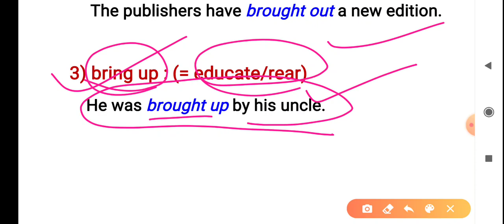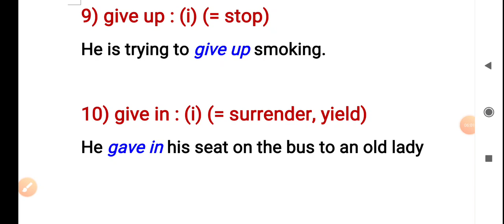Idioms and Phrases || English Grammar || B.ed Entrance Exam || CEE 2020 || Part - 3